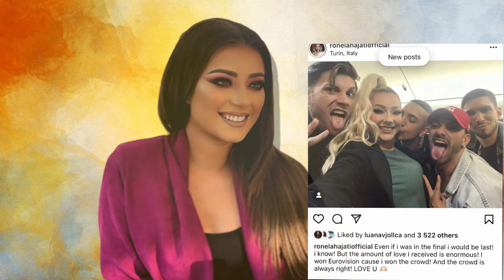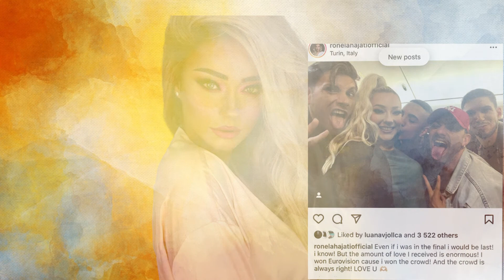Ronela Hajati reagon pas performances ne Eurovizion! E dija qe nuk...